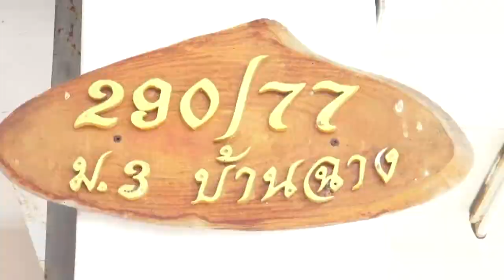ตอนสมาคมครอบครัวข่าว 2562